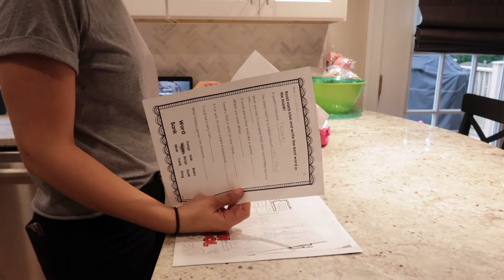Solo Mommy Day in the Life || Sunday Routine, Cleaning and Laundry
Today I am sharing my SOLO day in the life of a mommy. I am a mommy of 2 little girls. I co-parent with their dad, therefore there are some weekends I have solo time. During my solo mommy time, I literally don't know what to do because all I ever know is being... well, a mommy! In today's day in the life, I share my solo day when my girls are with their dad. In this day in the life you will see the things I do while they are not here. This is a bit of a different style mommy day in the life, but I figured sharing the "solo" days is just as important to share here on my channel. There are so many other mommies in similar situations who I know are able to relate to this style day in the life!

make sure to click the ((bell)) 🛎️

💜Where I get my cleaning products: * (for first time shoppers)

By clicking/copying this link you will receive a 5-piece set for FREE!!!

  What I use to film
My Ring Light
My Box Lights
The Camera I Use (including SD card, extra battery, and battery charger)
My Tripod
My External Hard Drive